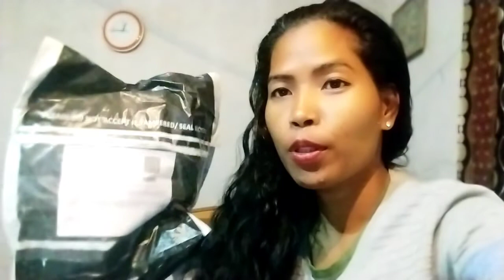Chota sa gift Silmina ko diya🎁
Thankyou so much for watching. God bless you all. My vlogging setup Redmi 9 power smartphone- Mobilife Selfie stick mini tripod